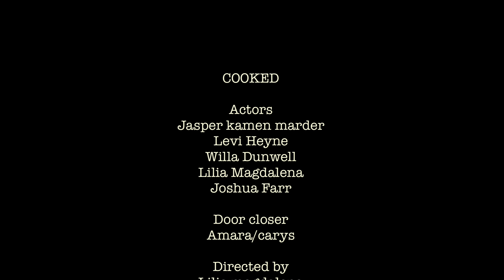Cooked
Directed & Edited by:  Lilia
Staring:  Jasper, Levi, Willa, Lilia, Joshua
Assisted by: Amara & Carys
Props provided by: Reuben

Imaginarium Academy Spring Camp 2024
FEATURE FILMS Age: 14-18yrs Category

Imaginarium FEATURE FILMS… are comprehensive projects from our online TRAINING and CAMP weeks. Students are given an extended timeframe to conceptualise, write story structure, design, film, edit, create characters, perform, and elevate their editing skills in a journey that fosters a deeper understanding of filmmaking intricacies and cultivates well-rounded talents.